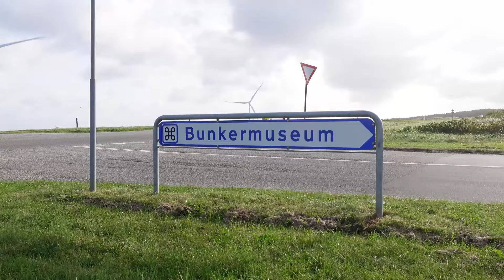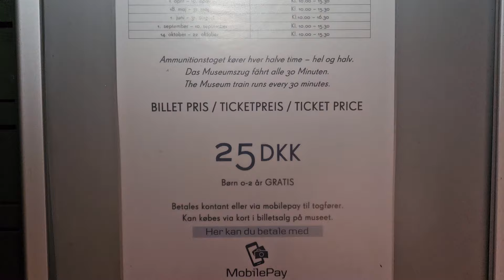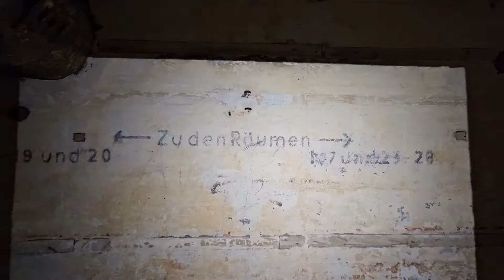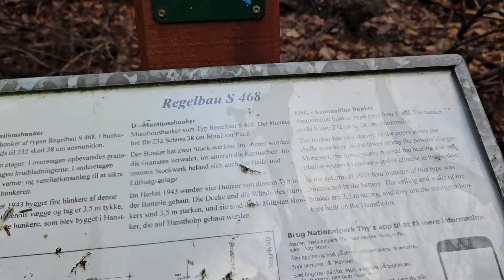Roadtrip Dänemark und seine Bunker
Der Film : Die Olsen-Banden in JütlandIch
Ich wollte einfach ein paar Tage Urlaub machen, hatte aber dann doch wieder die Kamera in der Hand.
Dezember 2024